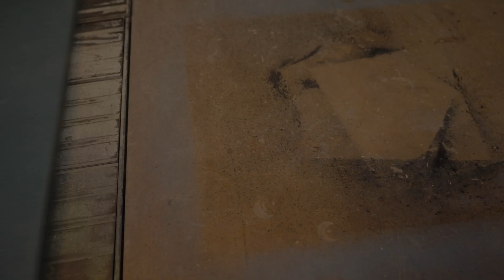Making a blue mitered cabinet box from some MDF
Had some scrap blue mdf (valchromat) and the need for a cabinet at my workplace. So I drummed out this blue mitered box with some drawers and a cubby/tote to carry pens and postit to workshops. Also made a small parts bin and a letter-opener from the leftover corian.

About the build: I decided to keep the holes in the top piece of Corian for now, still thinking about what to do with them (all suggestion are welcomed)
The oil I used was not good, i hade to sand everything away (it stained the MDF with some large white stains) and i ran out of the other oil I used. Therefore no finish on the internal sides of the drawers and such (will fix later :D)

Have a happy and safe day going forward :D